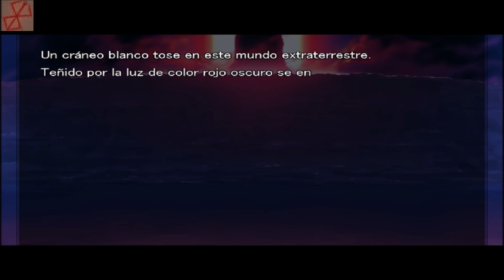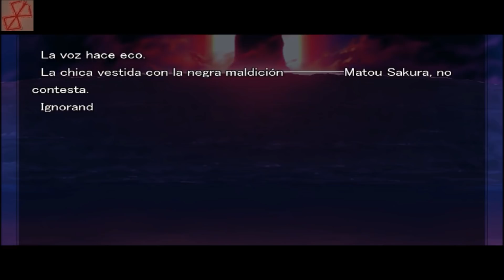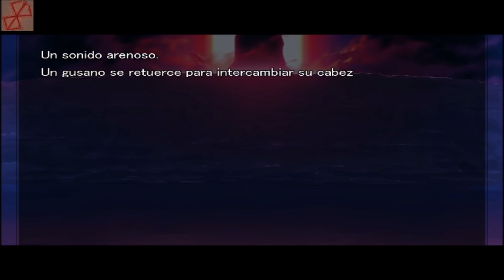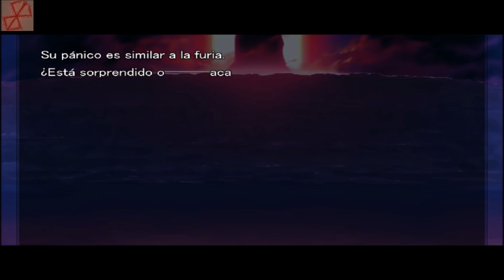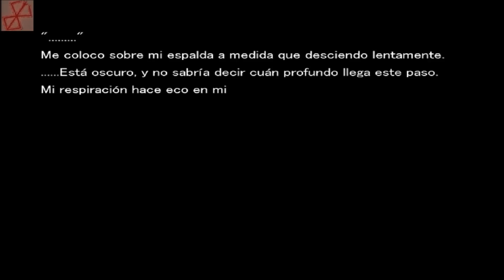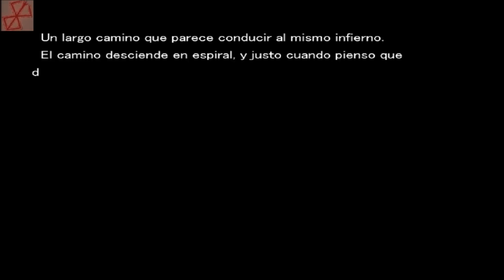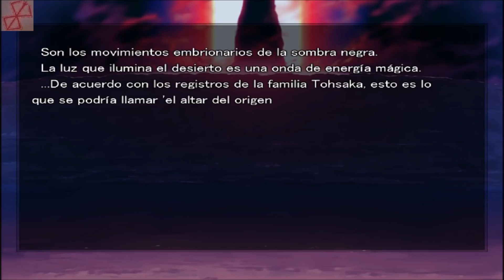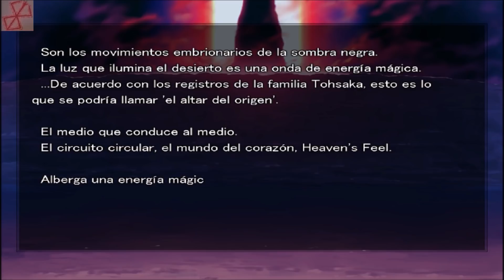FATE/STAY NIGHT: REALTA NUA - Ruta de HEAVEN´S FEEL - Parte 37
Ruta de Heaven´s Feel

Walkthrough de la novela visual Fate Stay Night: Realta Nua

Gracias a Eber manuel, uriel pérez ,Víctor Antonio Vásquez y Felipe Lenck por la recomendación.

Gracias a por traducirlo y hacer posible que palurdos como yo puedan jugarlo xD